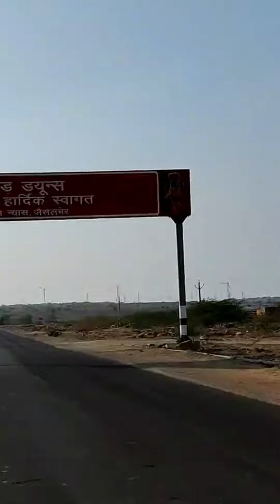500 रू में सिर्फ यहां पर और कहीं पर भी नहीं Kalbeliya Dance in Jaisalmer Desert Safari 2022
500 रू में सिर्फ यहां पर और कहीं पर भी नहीं सिर्फ enjoy के लिए _ Sam desert ऐसे जगह कहीं नहीं dekhi hogi Jaisalmer Tour Budget  dance sam jaisalmer Rajasthan,
Kalbelia Folk Dance
कालबेलिया कौन सा डांस है
कालबेलिया नृत्य सांपों से कैसे जुड़ा है
कालबेलिया नृत्य अन्य नृत्य रूपों से कैसे भिन्न है
कालबेलिया के बारे में आप क्या जानते हैं
What is the famous thing of Jaisalmer
Which is the best time to go Jaisalmer
Why is Jaisalmer famous for tourism
Is Jaisalmer worth visiting
Rajasthani dance
100₹, 500 me डांस होता है मिलता कुछ भी नहीं है

डेजर्ट सफारी कैप, desert safari jaisalmer, Real Desert Man
Ultimate Jaisalmer Travel Guide
Sam Dunes Safari : History of Jaisalmer Fort
Sam Desert Night-JAISALMER
Jaisalmer Tent camps
Sam Desert safari
Best Camp in Jaisalmer full information
Desert Camp Jaisalmer
Desert Safari Camp Jaisalmer
SAFARI NIGHTS RESORT (Sam, Rajasthan)
Jaisalmer Holiday Tour Packages
honeymoon packages in jaisalmer
One Night Desert sand dunes Camp package in jaisalmer
Luxury Desert Camp Tent In Jaisalmer
Best Desert Camp In Jaisalmer With Tariff
Sand Dunes Desert Jaisalmer Booking
Jaisalmer Desert Safari Camp Tent Booking
Rajasthan Desert Safari Booking
Sam Sand Dunes Tent Booking
Jaisalmer Hotel Room price
Jaisalmer Desert
Sam Sand Dunes
Jaisalmer Deserts Camps
Book Camps in Jaisalmer
Why is it called Sam sand dunes?
What is Sam in Jaisalmer?
Which sand dunes are in Jaisalmer?
Is it worth staying in Sam sand dunes?
Sam Sand Dunes , Jaisalmer: How To Reach
Camp in Jaisalmer | Camel Safari Jaisalmer | Jaisalmer Desert Camp
10 best desert camps in Jaisalmer in 2022
Desert Over Night Camp & Resort Best Rates on Jaisalmer
Night Stay Camp jaislamer
Camping In Jaisalmer 2022
Which are the best desert camps in Jaisalmer for couples?
Which are the best Jaisalmer desert camps for family?
What is the best time to visit for camping to Jaisalmer?
Is camping allowed in Jaisalmer?
Which tent is best in Jaisalmer?
What is the cost of Jeep safari in Jaisalmer?
Which desert is best in Jaisalmer?
desert camp in jaisalmer price
jaisalmer tent stay packages
jaisalmer night camp price
best desert camp in jaisalmer
jaisalmer desert camp booking
budget camp in jaisalmer
luxury desert camp jaisalmer
camps in jaisalmer